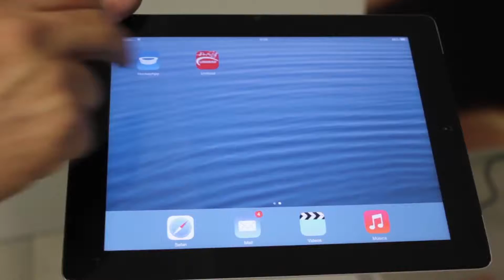Augmented Reality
NOVAXD Technology Experience